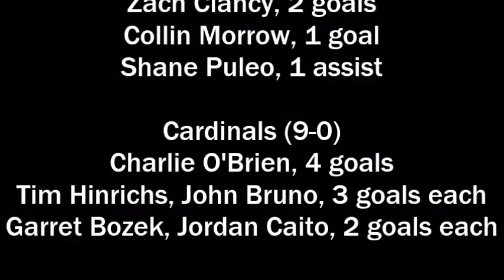Boys Lacrosse: Nashua South at Bishop Guertin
Bishop Guertin jumped out to a big early lead on the way to a 17-3 win over Nashua South on April 28, 2016.